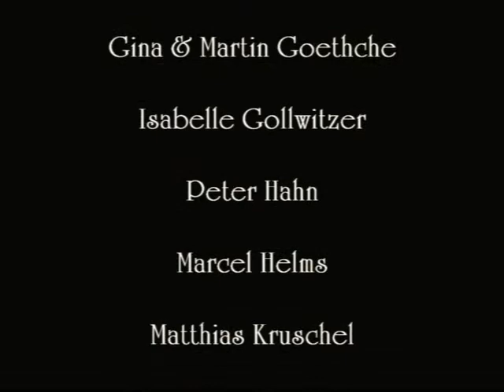Fred Astaire Dance Studios Present Broadway Ballroom Blitz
Students and professional dancers/instructors from Fred Astaire Dance Studios in Brookfield, Ridgefield and Norwalk CT showcase their talents in this musical production. The finest ballroom, wedding packages and social dance lessons anywhere! Serving Danbury, Brookfield, Newtown, New Fairfield and surrounding areas. Award-winning, certified instructors provide the best instruction for tango dancing, viennese waltz dancing, quick step dancing, slow waltz dancing, wedding dance programs, salsa dancing, rumba dancing, cha cha dancing, fox trot dancing, merengue dancing, swing dancing, and Zumba fitness dancing.